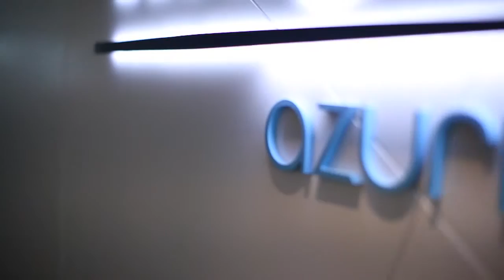Ferrier Hodgson - Overview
Client: Ferrier Hodgson
Brief: To produce a promotional video providing an overview of the company